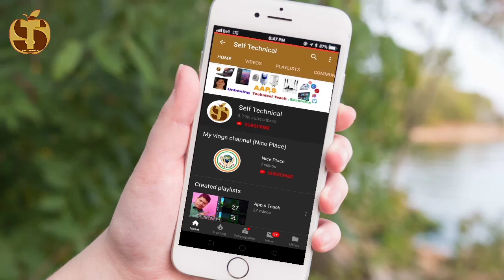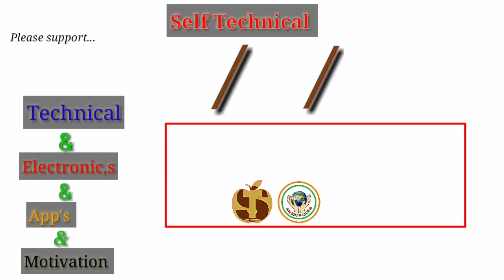How to keep bathroom waterfall clean?बाथरूम झरने को कैसे साफ रखें?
नमस्कार दोस्तों इस वीडियो में यह बताया गया है कि आप नल जाम हो जाइए, आप का झरना जाम हो जाए या आपका टंकी में कचरा हो तो कैसे साफ करें?

Hello friends, in this video, it has been told that you can get the tap jammed, if your waterfall gets jammed or your tank gets garbage, then how to clean it?

Is channel par aap ko Hindi (Technical, Unboxing, Apps ) ke bare me jankari di jati hai.